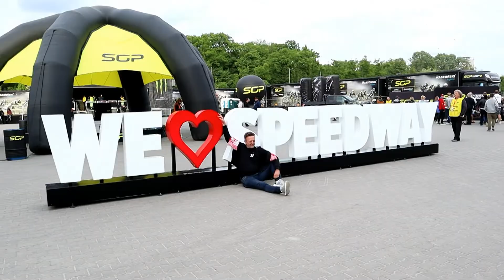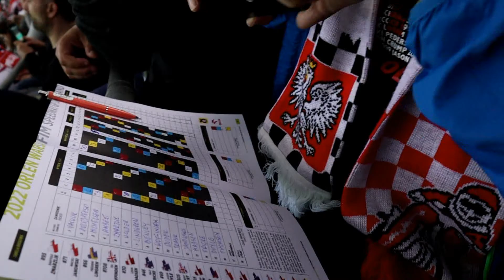SPEEDWAY GRAND PRIX POLAND 2022 || WARSZAWA || STADION NARODOWY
Zapraszamy Was na krótką wideo relację z Grand Prix Poland na Żużlu.
Zawody odbyły się w Warszawie na Stadionie Narodowym w dniu 14 maja 2022 roku.